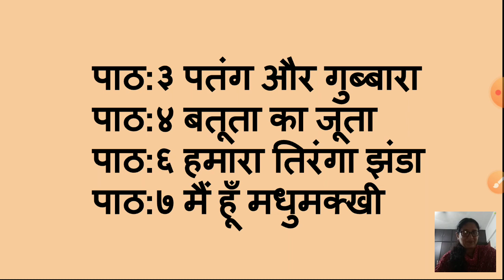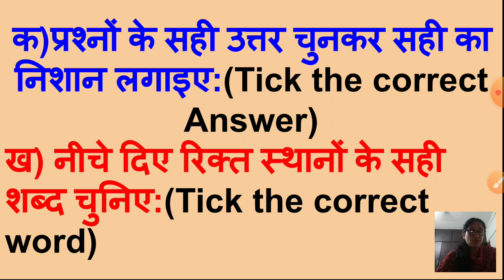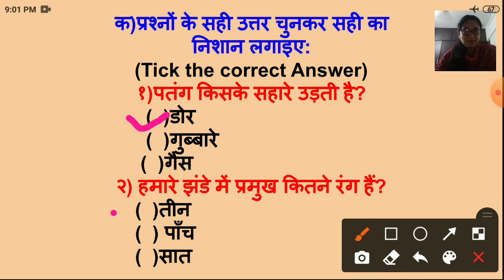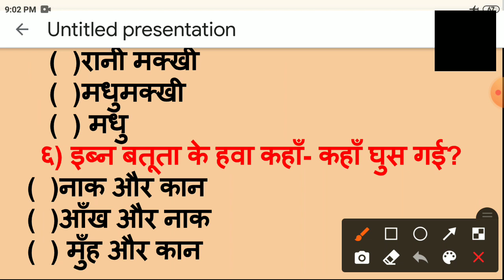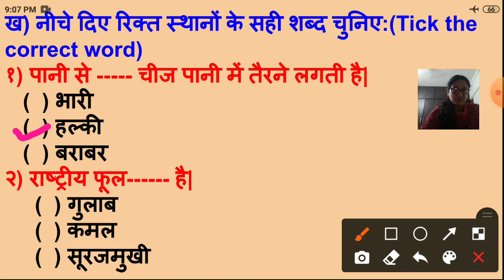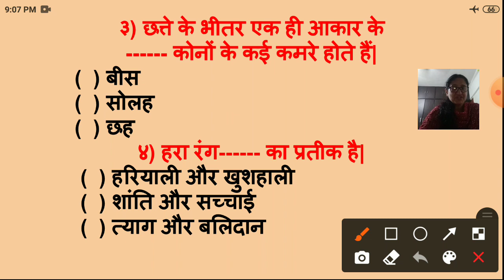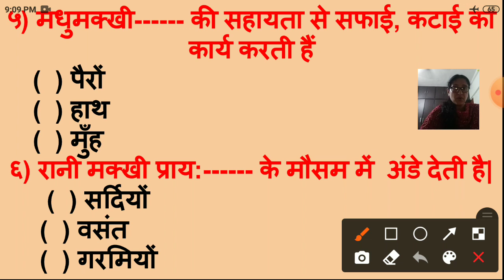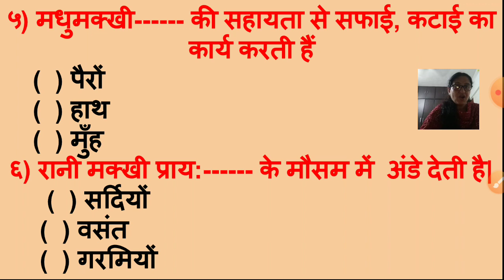Class 4 Hindi SA1 Revision part 1 14 September 2020